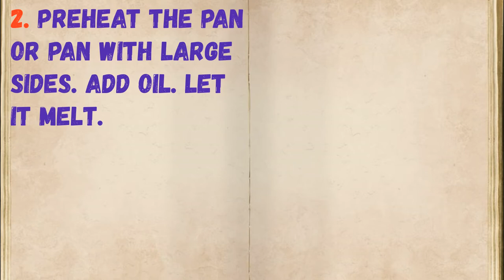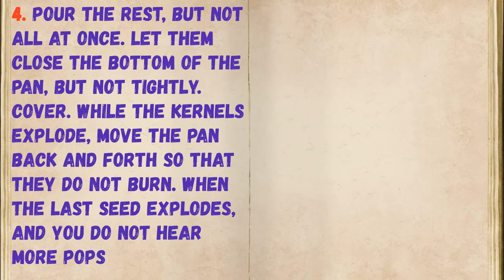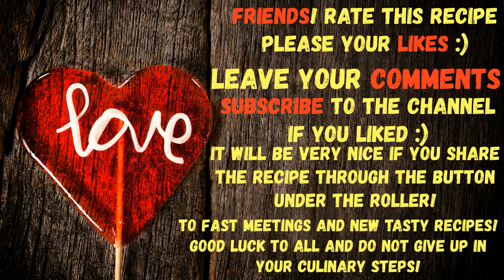Homemade Popcorn - Easy And Tasty! / Book of recipes / Bon Appetit